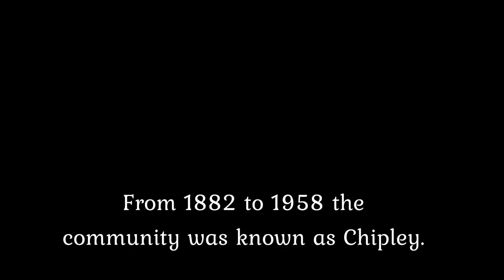Pine Mountain, Georgia Driving Tour by Traveling with Hubert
Pine Mountain, Georgia; driving tour; places to visit